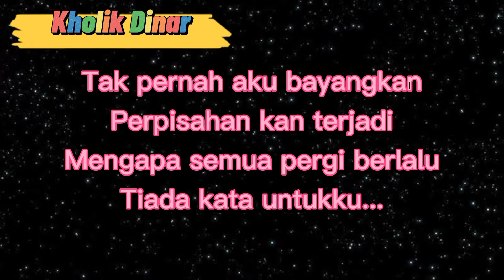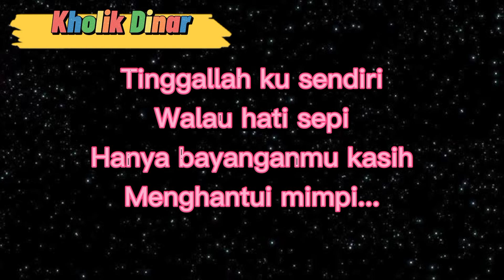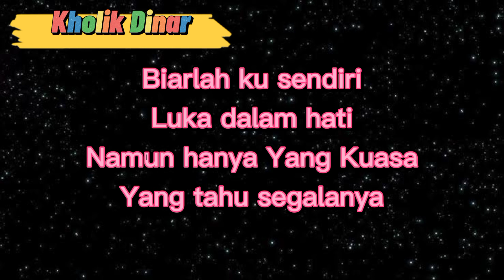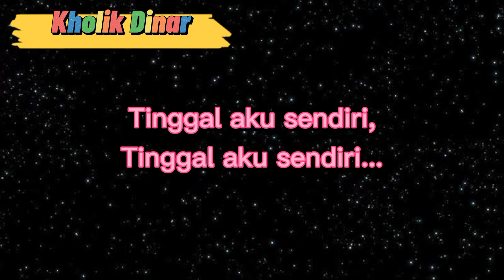Nindy Ellesse - Tinggallah Ku Sendiri (Official Lyric Video)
Taken from album SURAT TERAKHIR 1995